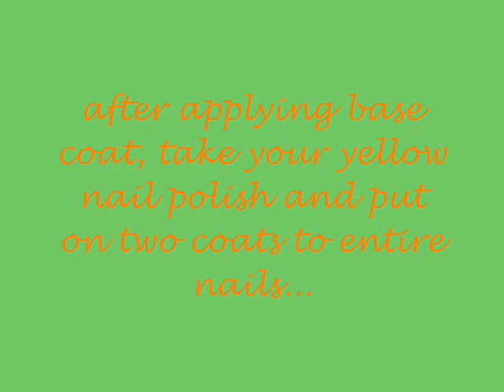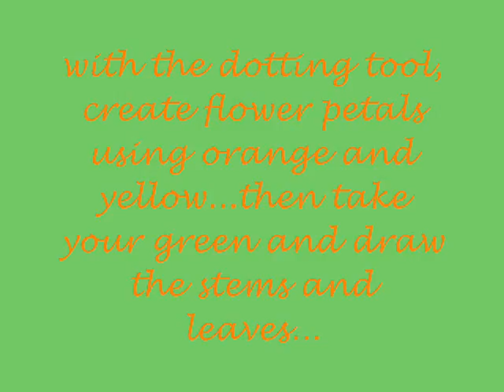fairheadedSun's entry to madamluck's mega nail art contest (beginner)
this is my very first nail art tutorial on youtube and also my very first contest entry. i hope you all enjoy. thanks!